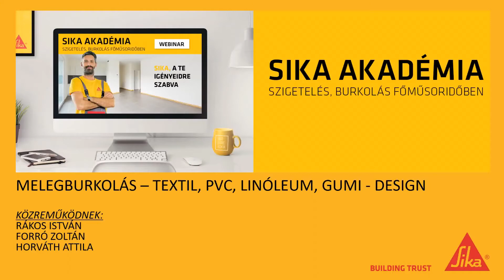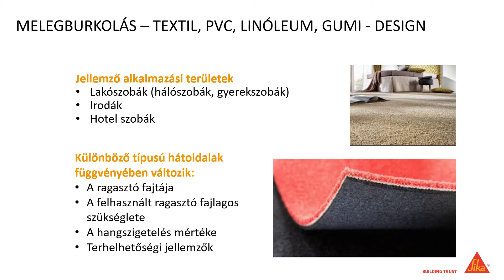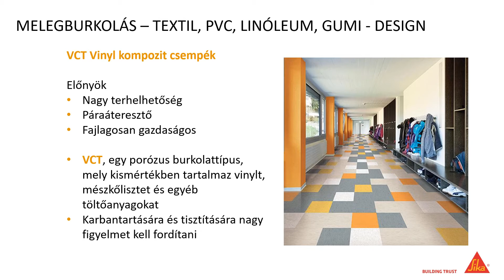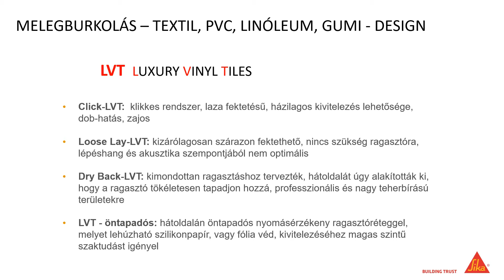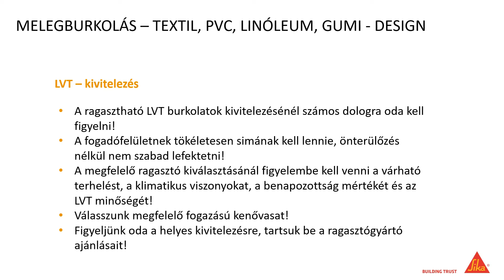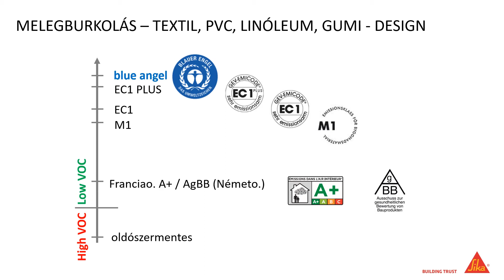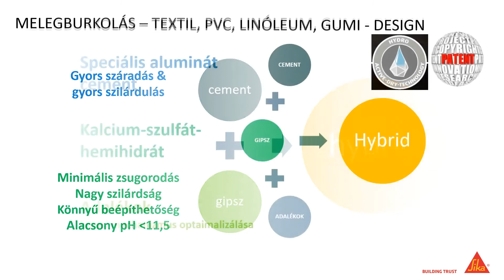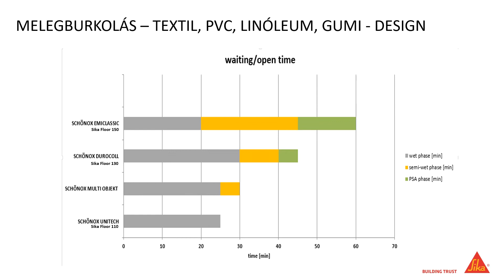Sika webinárium - melegburkolatok ragasztása